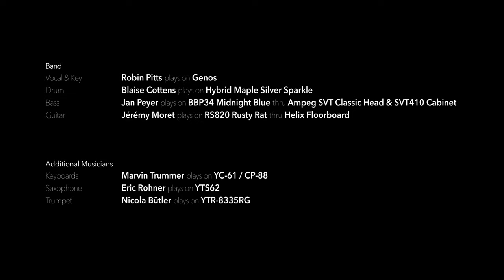Robin Pitts - Catch me | Yamaha Music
Robin Pitts is an Afro-American artist living in Switzerland.

Music is a family affair to Pitts, stemming from a long lineage of musicians from Milwaukee, Wisconsin.

With his great grandmother being a trombonist, his grandmother a jazz pianist and his father a drummer, Robin has been raised and educated in the traditional craft of Gospel, Soul and Funk music.

Robin combines the different talents of rapper, singer, drummer, beat-maker, author and composer. He has been performing on stage with various projects in several countries in Europe, perfecting his art and musical skills.

Bass : Jan Peyer plays on BBP34 Midnight Blue through Ampeg SVT Classic Head & SVT410 Cabinet

Guitar : Jérémy Moret plays on RS820 Rusty Rat through Helix Floorboard